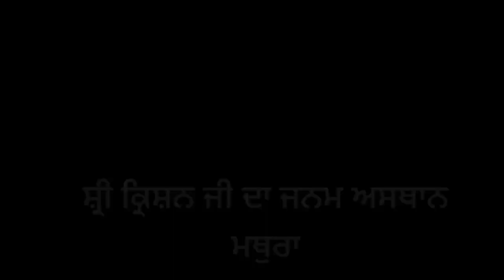ਸ਼੍ਰੀ ਕ੍ਰਿਸ਼ਨ ਜੀ ਦਾ ਜਨਮ ਸਥਾਨ,ਅਤੇ ਕ੍ਰਿਸ਼ਨ ਜੀ ਦੇ ਮਾਮੇ(ਕੰਸ)ਦਾ ਕਿਲ੍ਹਾ। (punjab to Delhi,up tour)part.4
janambhumi mathurA
krishan ji ka janam ashthan